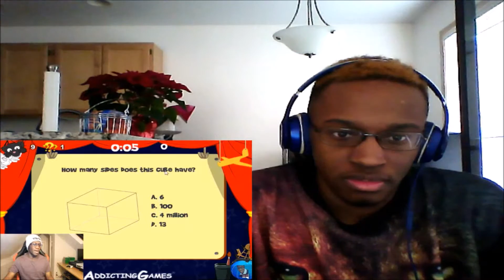BIGGEST TROLL EVER REACTION